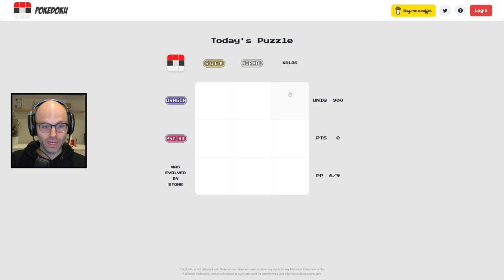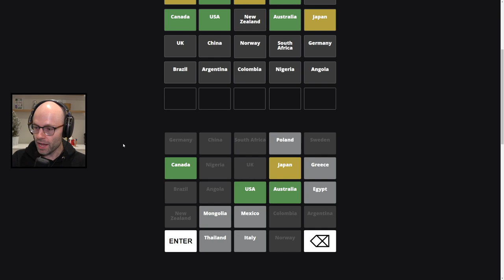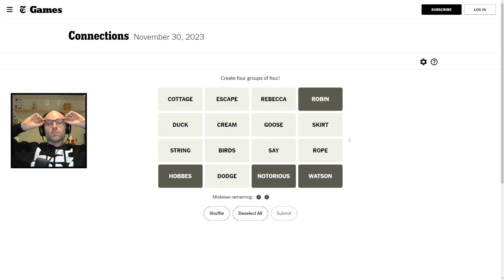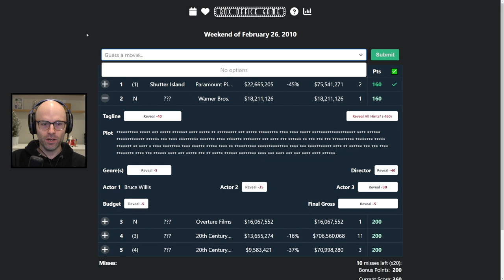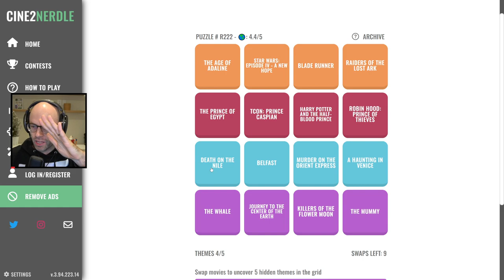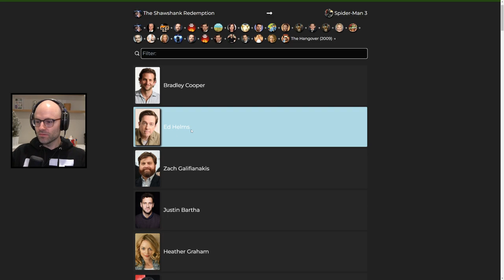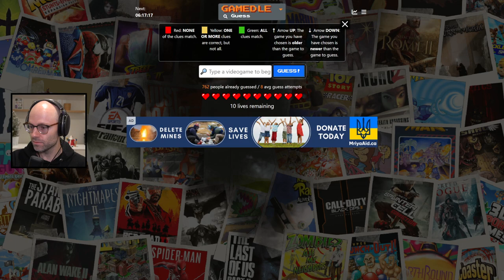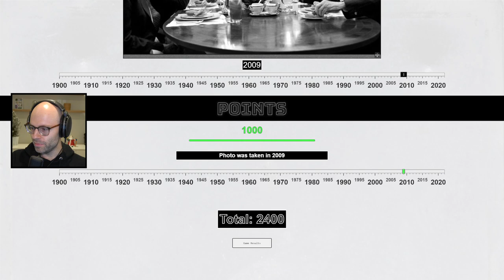Northernlion Stream 11/30/2023